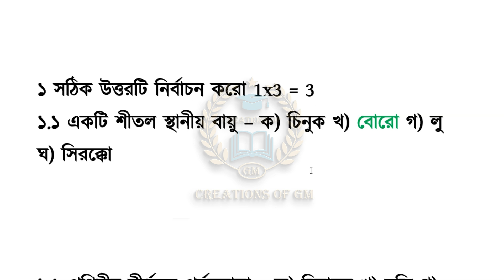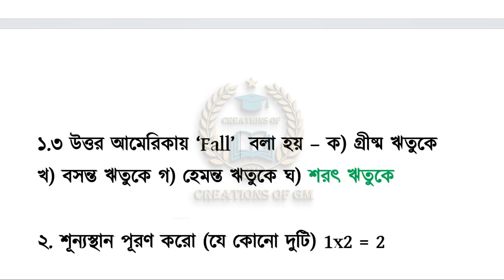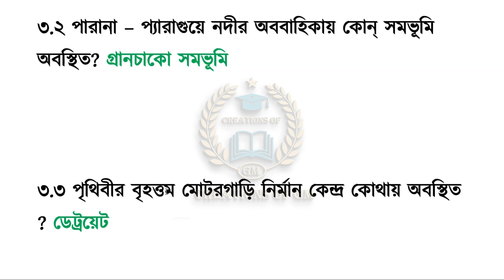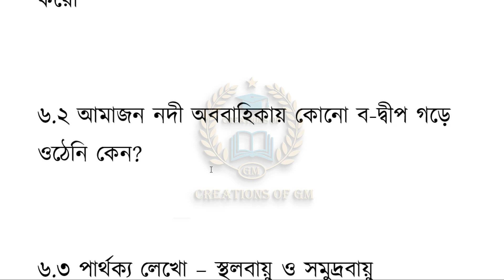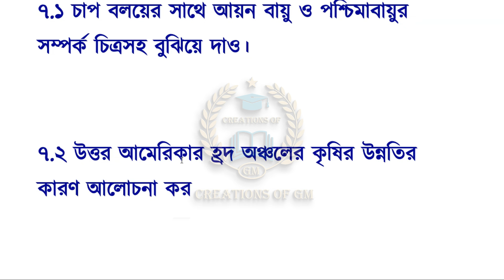Class 8 second summative geography question 2022/Geography question second summative class viii/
Learn about –“Class 8 second summative geography question 2022/Geography question second summative class viii/bhugol question answer”
Topic-
Class 8 second unit summative geography question 2022
geography question second summative class viii